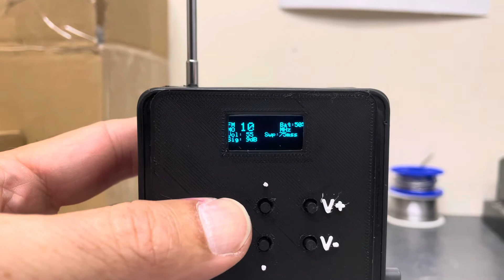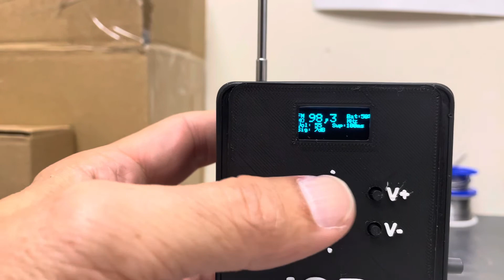Infraready spirit box iSB prototype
Infraready spirit box prototype. Thanks for your feedback so far. This is the original prototype, the next revision will incorporate all of the feedback given so far. Watch this space!